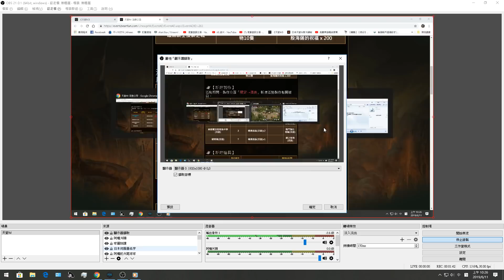天堂MリネージュM＊藍武紅武活動.今天來開箱拼機率有4次機會(天堂M 리니지M LineageM リネージュM).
●好食堂推薦↓
＊ 板橋區文化路一段419-6號 新埔捷運站1號出口